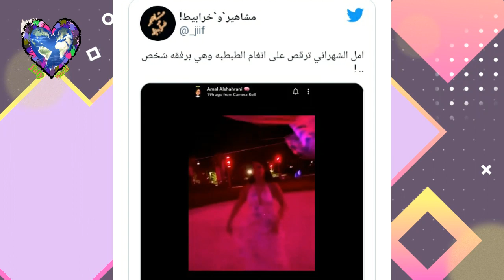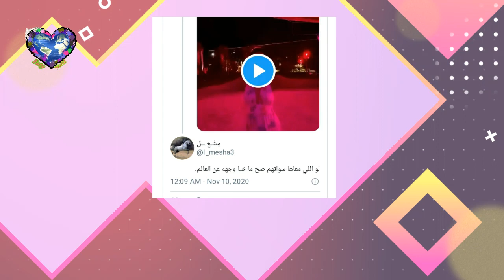أمل الشهراني "لقت الطبطبة"وهي عارية...وهذا مافعلته مع شاب وأثارت ضجة واسعة!